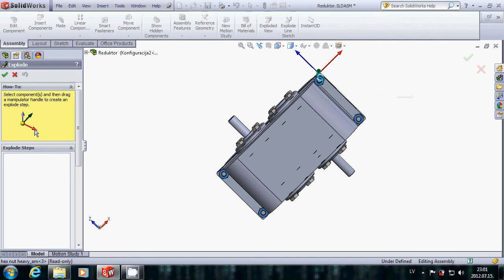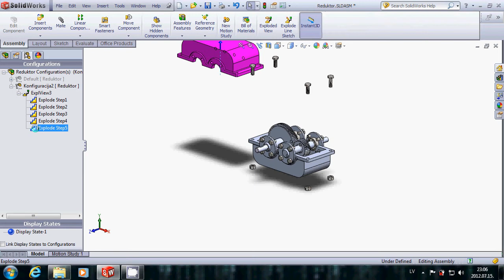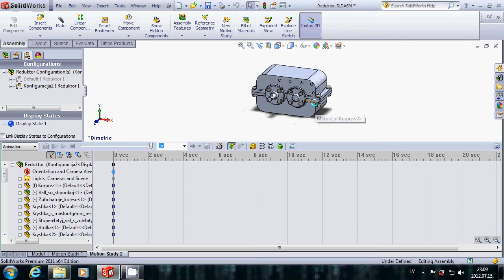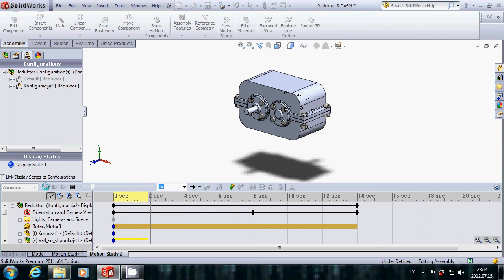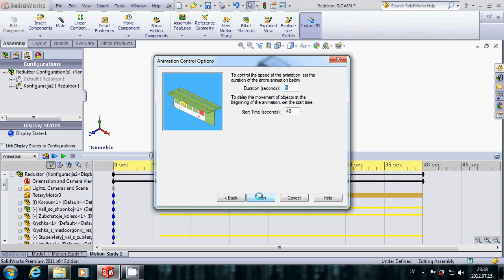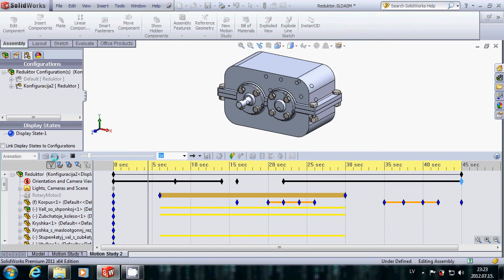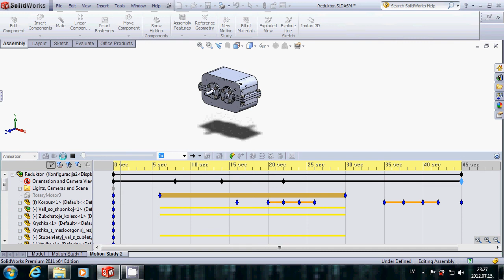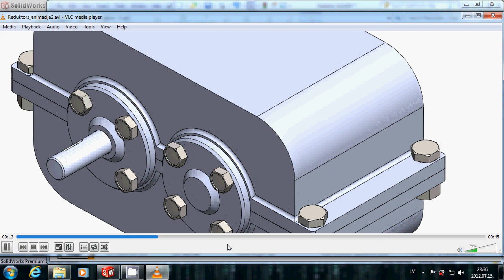SolidWorks for beginner. Motion study, animation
SolidWorks iesācējiem. Motion study, animācija.

Motion study, animation.
SolidWorks for beginner. Motion study. (Latvian language)